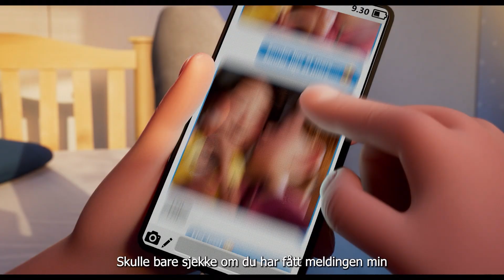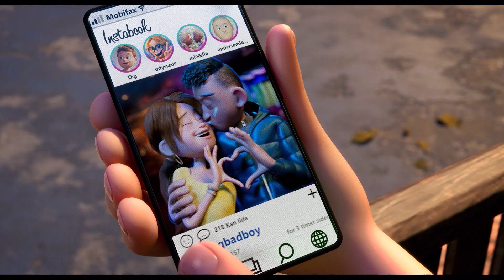Filmspesial 18. mars 2022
Tags og stikkord: EmpoTV, Empo TV, Norsk TV, Norsk Fjernsyn, Empo Media, filmspesial, filmnytt, kinopremiere, premiere, kinofilmer, filmkritiker, filmanmeldelse, program, TV-program, informasjon, nyttig, interessant, Anders Teslo, Carl-Edvard Engebretsen.